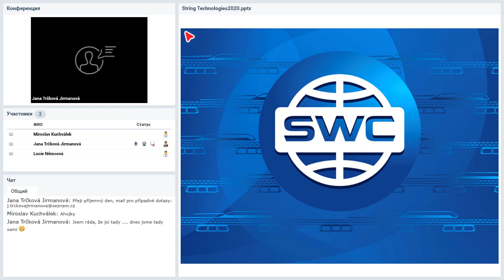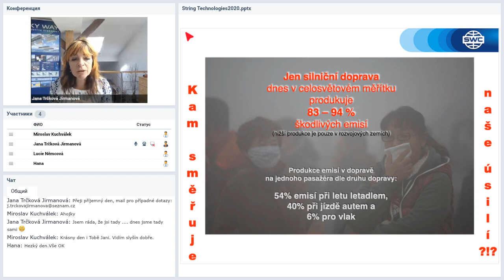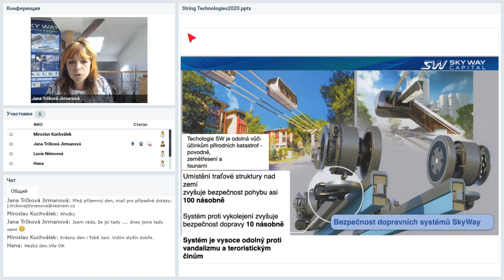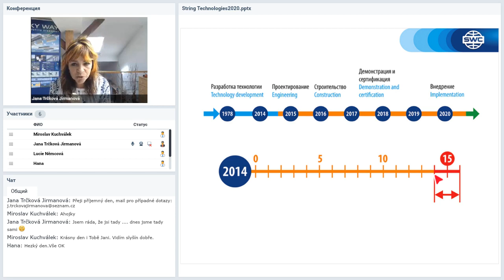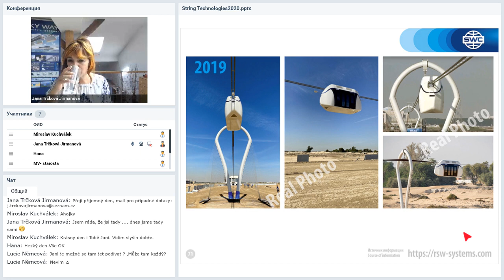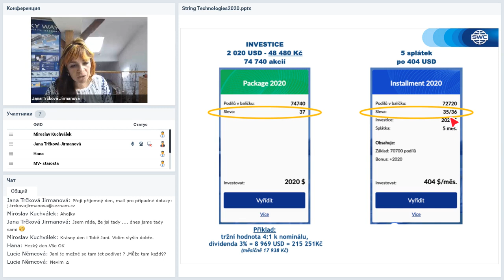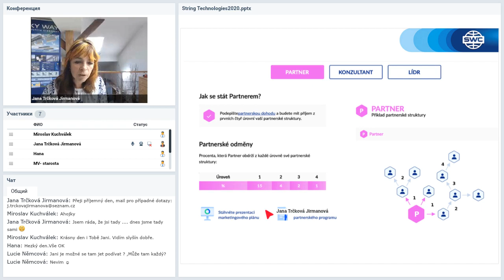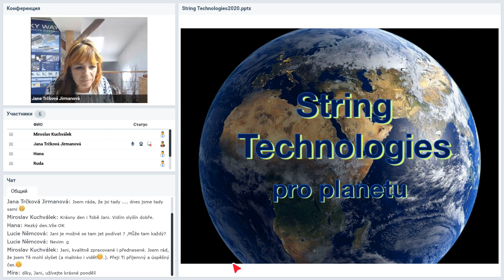Вебинар от 20.04.2020. Základní prezentace společnosti. Чешская Республика.